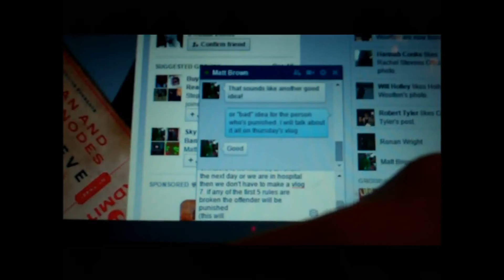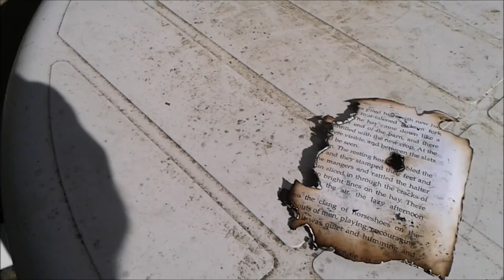Super Saturday Vlogs Week 107 - Burning Books and Football